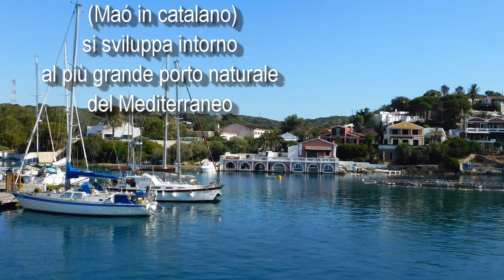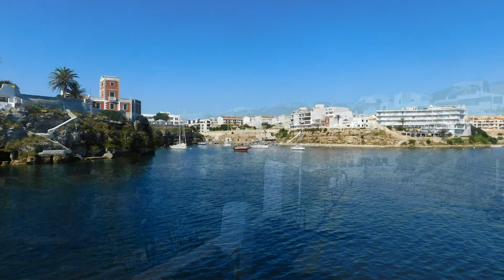Una settimana a MINORCA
Vacanza a Cala en Blanes